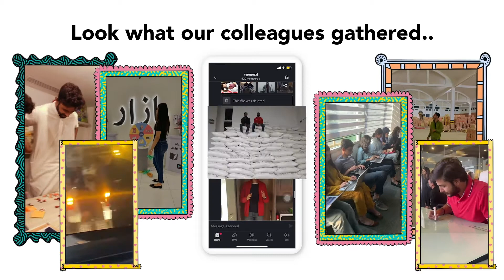Launchpad Training Program'22